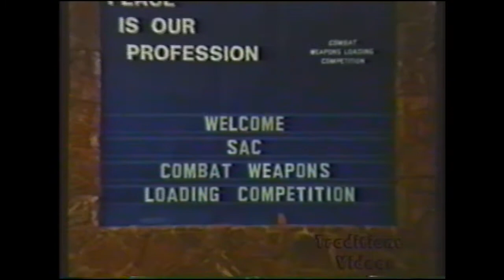SAC 1984 Weapons Loading Competition - Ellsworth AFB, SD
Air Force Now presentation of the 1984 SAC Weapons Loading Competition at Ellsworth AFB, SD.

Have a video from your experience in USAF Missiles?